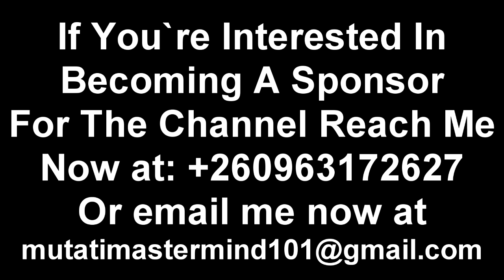President HH Means Well for The People of Zambia “These Guys Are Just Playing Politics” Watch This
President HH Means Well for The People of Zambia “These Guys Are Just Playing Politics” Watch The Entire Video